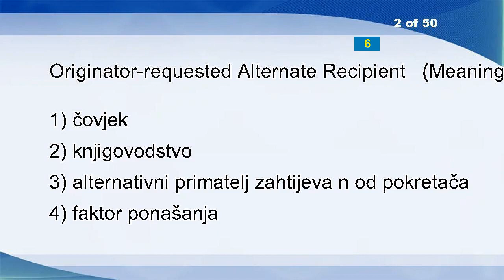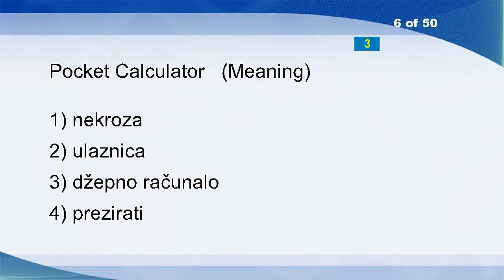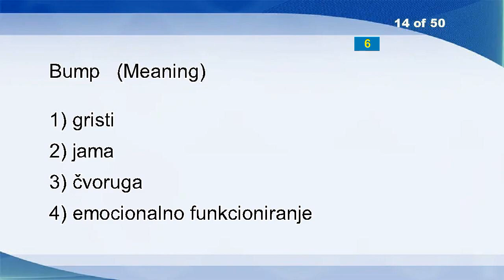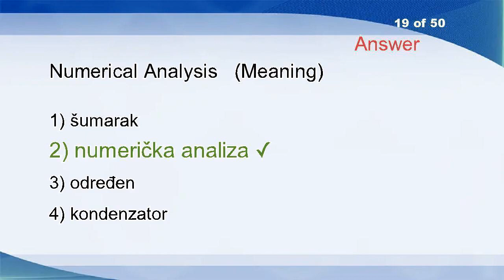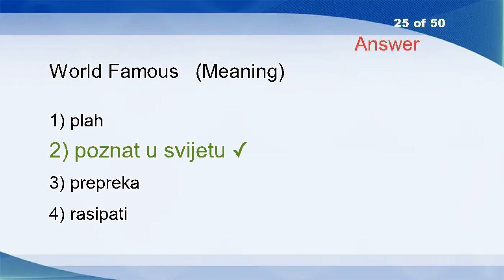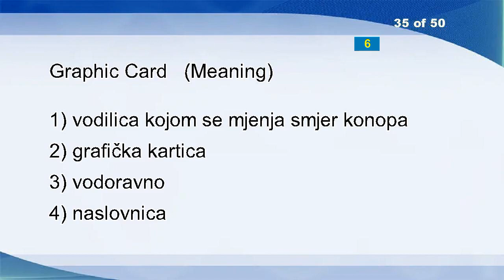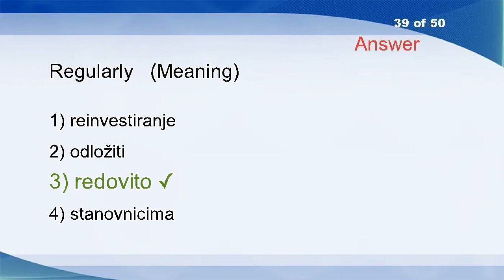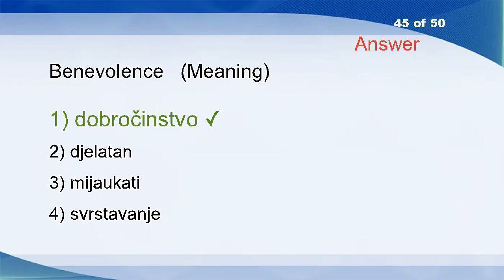English Croatian Vocabulary Word Power Test 1436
Parallel Concatenated Code
Originator-requested Alternate Recipient
Gunn Diode Oscillator
Proposition
WAEMU Countries
Pocket Calculator
Portent
To Day
Bad Depth
Preservative
Attenuation Distribution
Point
Peach
Bump
Spanner
Bay Leaf
XUI
Encoding
Numerical Analysis
Skordisian
Miraculous
Sequencing
Vacant Terminal
Relegate
World Famous
Help
Sign
Collar
Unless
Devour
Understandable
Trenchant
Spheroidal
Inter
Graphic Card
Detract
Cardiovascular Diseases
Request For Appearance
Regularly
Training Plan
Experiment On Humans
Prevention Of Risks
Impedance
Minutiae
Benevolence
Spontaneously
Biofouling
Universal Asynchronous Receiver Transmitter
Physical Qualities
Prospero